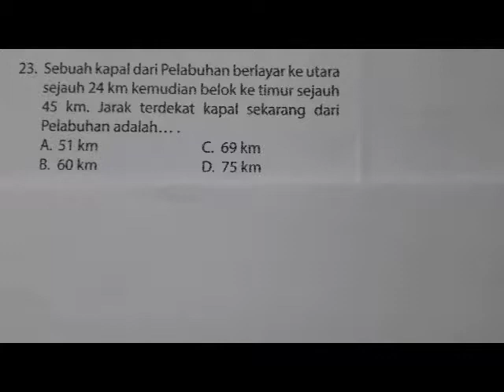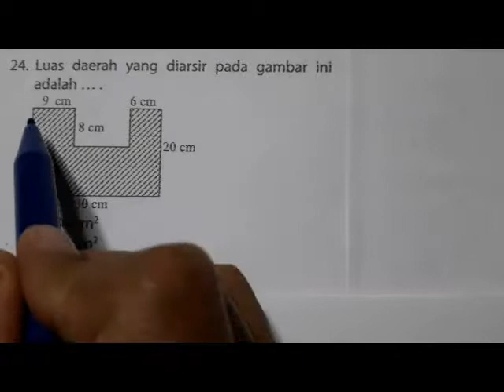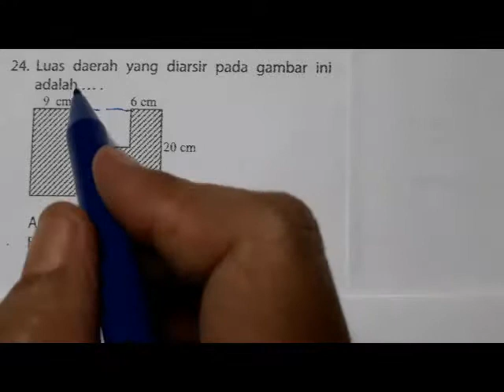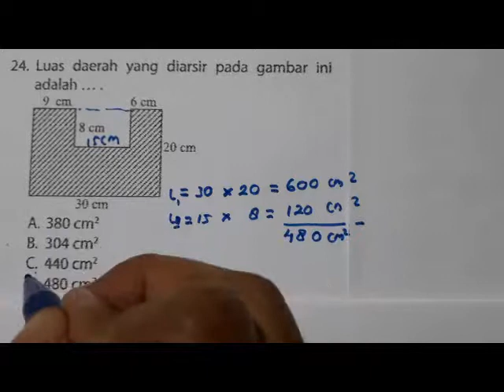Teorema Pythagoras - UCUN matematika SMP 2018 no. 23-24 Paket A